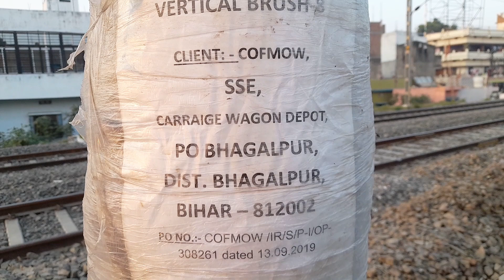New Automatic Coach Washing Plant Update from Bhagalpur Junction